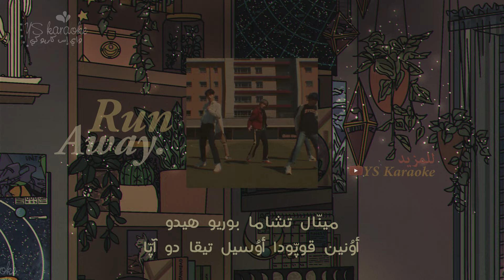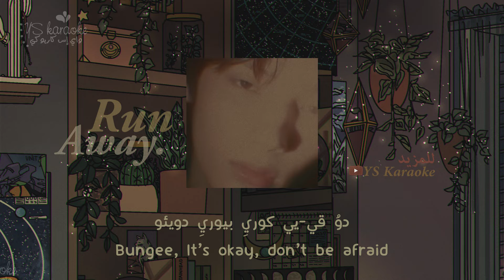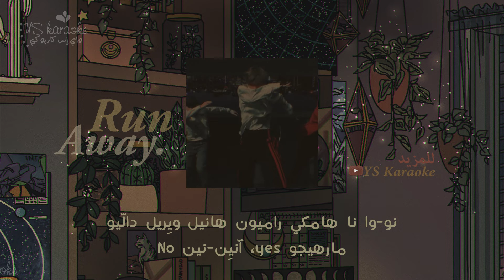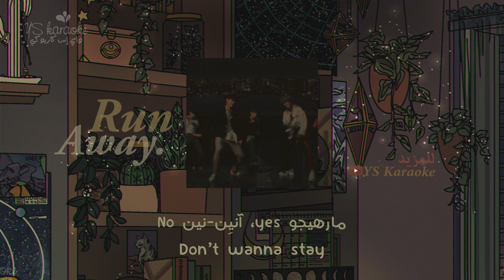TXT - Run Away 〈 نطق | موسيقى فقط | كاريوكي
'9와 4분의 3 승강장에서 너를 기다려